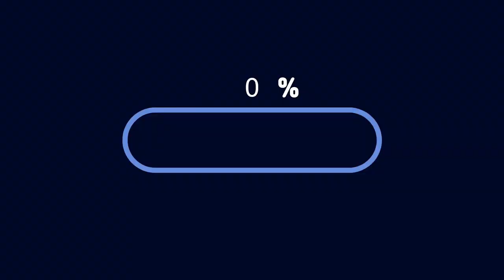[국제커플] 러시아 아내는 왜 이렇게 신났을까?? / What makes my wife so excited?? / AMWF, VLOG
어디를 가는지, 무엇을 먹는지보다 중요한건 누구와 함께 하는지인 것 같습니다.
특별한 곳도 특별한 음식도 아니었지만 행복한 주말 VLOG 입니다.
그럼 모두 즐거운 주말되세요!